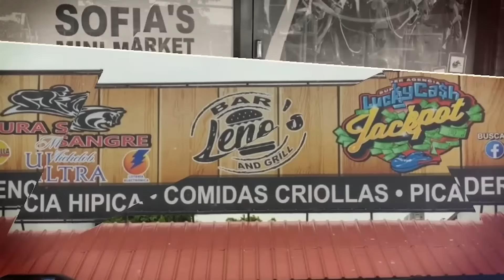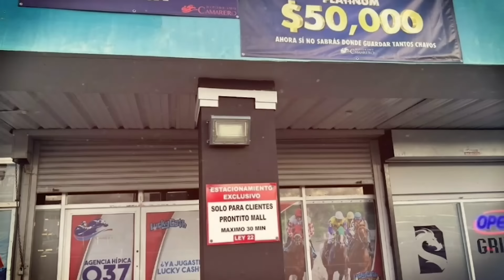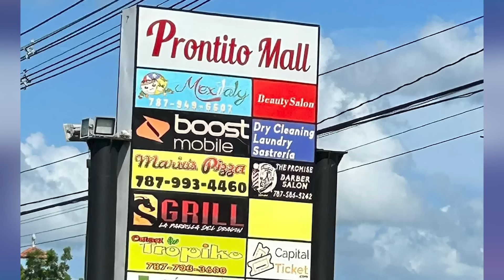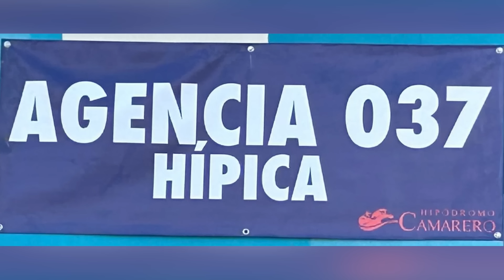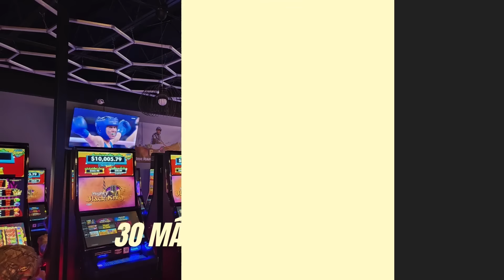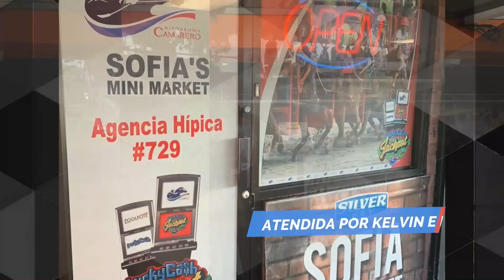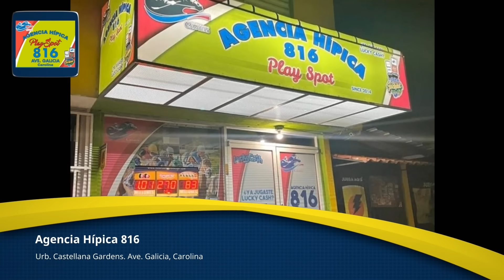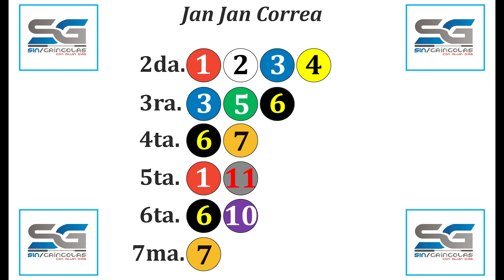Análisis domingo, 8 de septiembre de 2024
Sin Gríngolas Oficial analizando el cartel del domingo, 8 de septiembre de 2024 junto a Eladio Rivera y Jan Jan Correa. ¡Suerte!